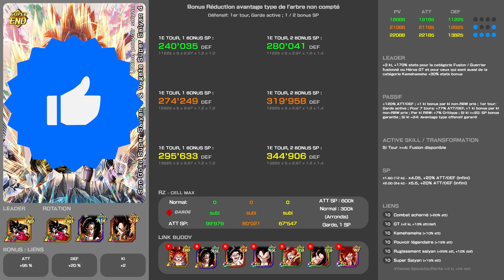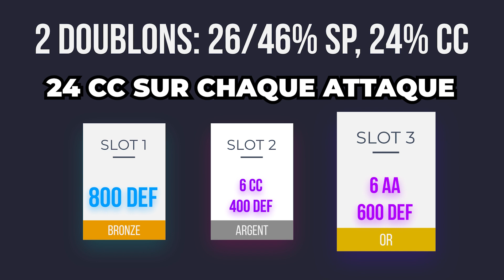🐒 L'item UNIQUE SSJ4 les rend INCROYABLES !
Les SSJ4 sont TOP META grâce à ces items INCROYABLES !